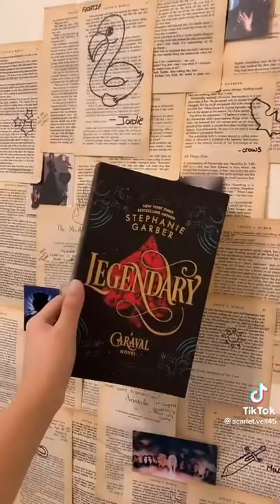Books where the main character falls for the villain